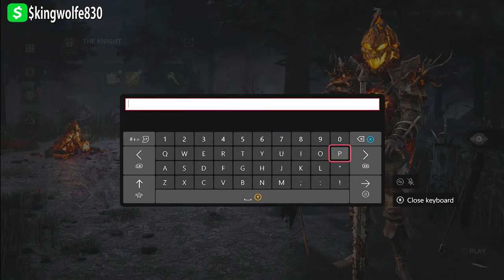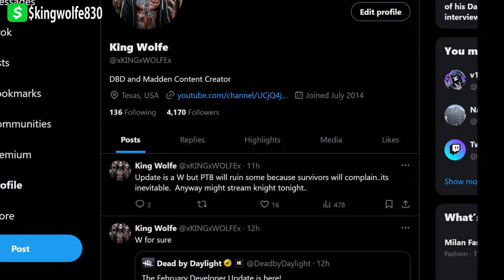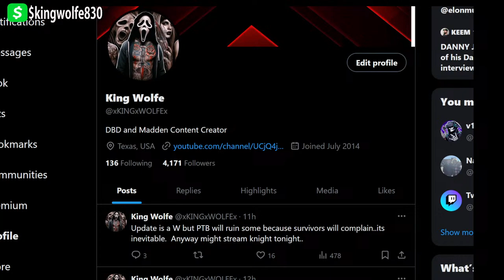Pro Knight Is On A 136 Game Win Streak!